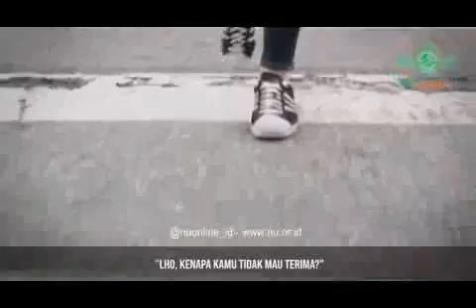Habib Jindan Nasihat Yang Kasar